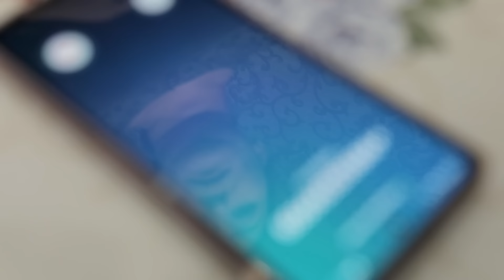Аёлим хиёнат қилди... Iqror, 680 - son